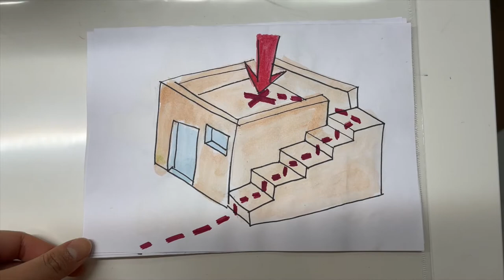[꿈꾸는 마을] 210613 "중풍병자와 친구들" - 박한나, 양서연, 윤주희